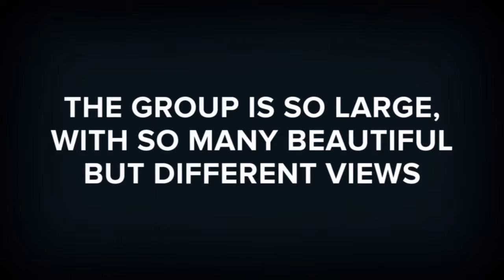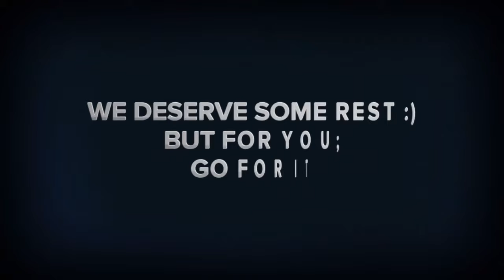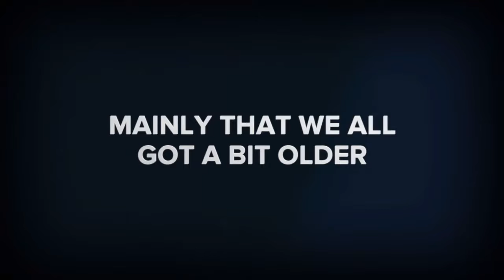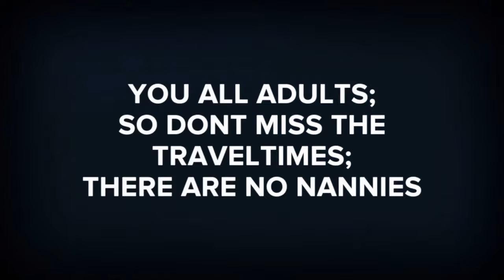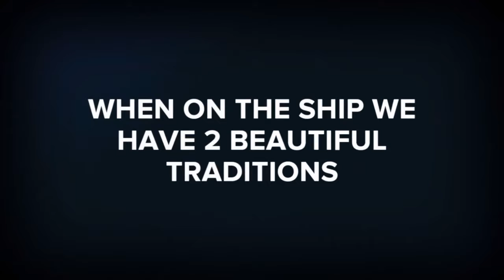13 oktober 2019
Kampsedijk30